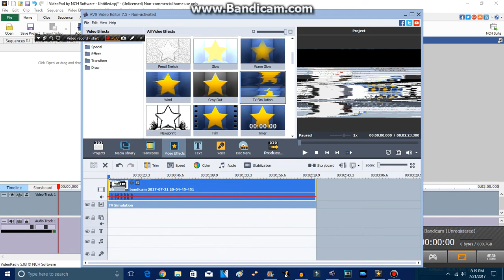Sad Face Studios Crashes AVS Video Editor ^2